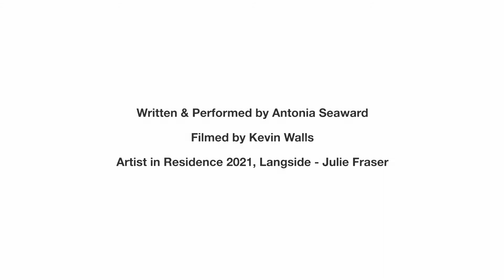AIR Langside | Poetry | Waiting by Antonia Seaward